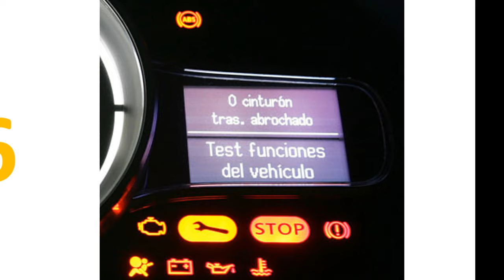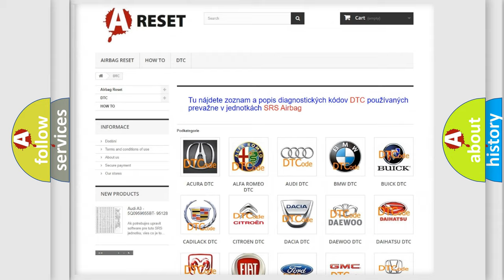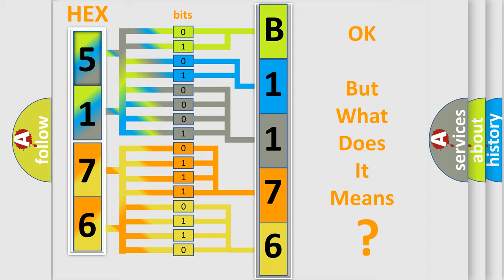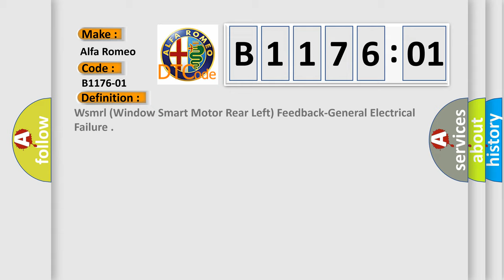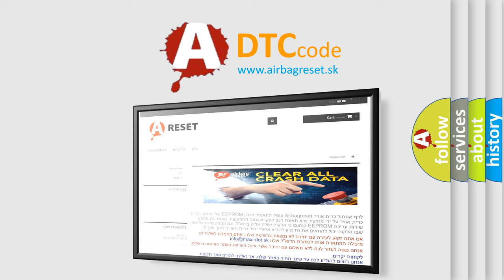DTC Alfa-Romeo B1176-01 Short Explanation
Contents:
0:21 Basic DTC analysis according to OBD2 protocol standard.
1:48 Insight into programming
2:58 A diagnostically understandable description of the Diagnostic Trouble Code
3:05 Basic error definition

Make:
Alfa Romeo
Code:
B1176-01
Definition:
Wsmrl (Window Smart Motor Rear Left) Feedback-General Electrical Failure
Description: